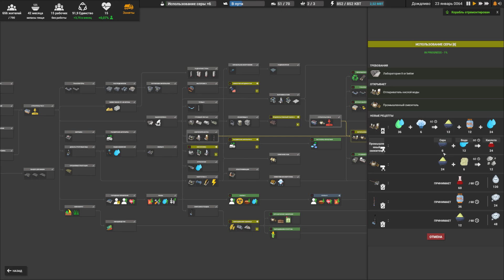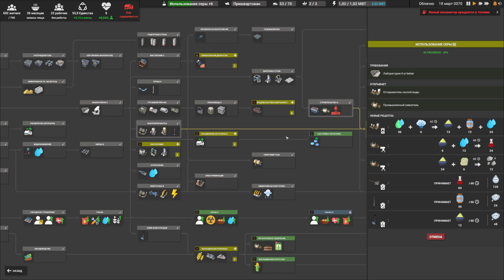🏭 Прохождение Captain of Industry: СТАЛЬ и РАТУША #6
Captain of Industry — это игра-симулятор строительства и управления, в которой вы попали на заброшенный остров, чтобы основать новую колонию. Чтобы выжить, вам нужно будет добывать сырье, собирать пищу, строить фабрики, производить продукты, конструировать транспортные средства, исследовать новые технологии и свое окружение. Если вы добьетесь успеха, вы даже сможете начать космическую программу, построить ракеты и собрать собственную космическую станцию!

Captain of Industry, Captain of Industry ратуша, Captain of Industry производство стали, Captain of Industry красные стройматериалы, Captain of Industry прохождение, Captain of Industry гайд, Captain of Industry NikaDim